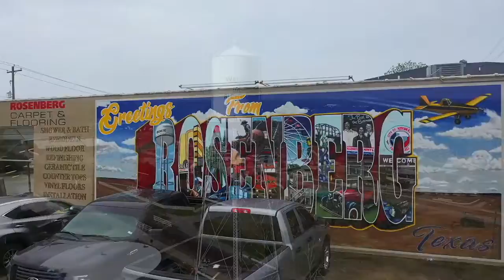Discover 𝑅𝑜𝓈𝑒-𝑅𝒾𝒸𝒽with Kim - Ep: 1